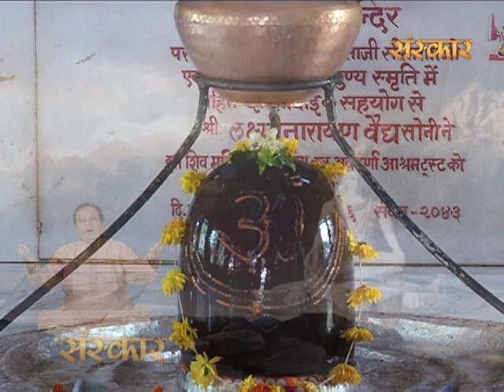Mahadev Mahadev by Sushil Damani | Latest Shiv Bhajan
Bhajan: Mahadev Mahadev
Singer : Sushil Damani